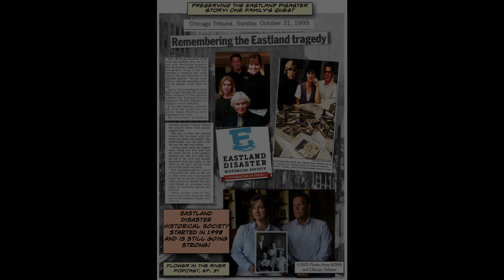Preserving the Eastland Disaster Story: One Family's Quest (Part 2)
This is Part 2 of the interview with Barb Decker-Wachholz! Here she guides us on a journey through time and unravels the remarkable tapestry of her family's connection to the Eastland Disaster of 1915 in Chicago. But brace yourself, as this story doesn't confine itself to the past; it propels us into the present--and beyond.

In 1998, Barb and her family created something truly extraordinary—the Eastland Disaster Historical Society (EDHS). This isn't just an organization; it's a passionate dedication to preserving the memories of those who endured the Eastland Disaster.

But here's the twist—this episode isn't solely about history but the heart and soul of the people involved. As we wrap things up, Barb treats us to poignant stories about how the indomitable spirit of her grandmother, Bobbie Aanstad, inspired the creation of EDHS. You'll discover how this society has touched countless lives, leaving an indelible mark on the narrative of the Eastland Disaster.

Join us on this extraordinary odyssey as we learn how one family's unwavering dedication has forever shaped how we remember this gripping chapter of history.

Note:
Be sure to listen to Part 1 of the interview with Barb.

Link:
Eastland Disaster Historical Society

The opening/closing song is Twilight by 8opus